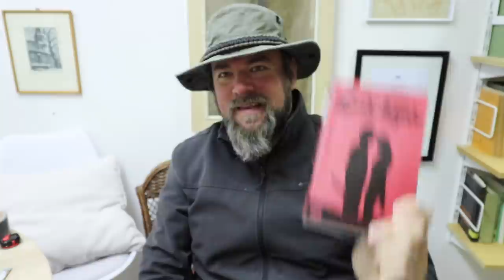Dankeschön: Buch, Messer, Lampe!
Heute damit ausnahmsweise kein SCQÜP... Mehr als ein Video täglich schaff ich nicht.